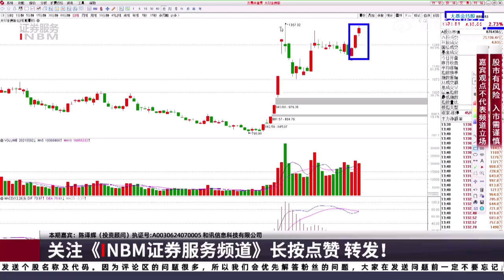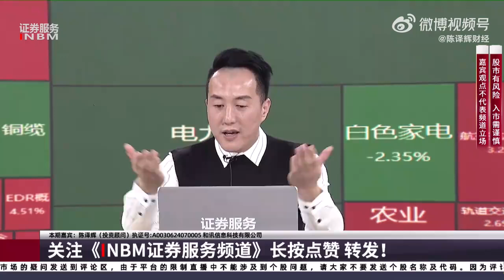A股定价权与上涨的勇气谁给？大基金领跑排名战！散户解套潮来临